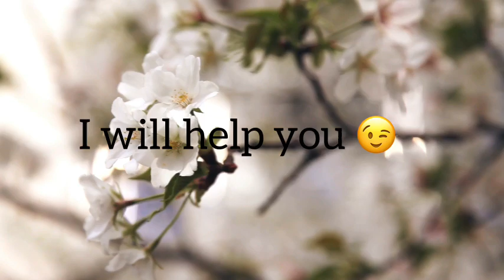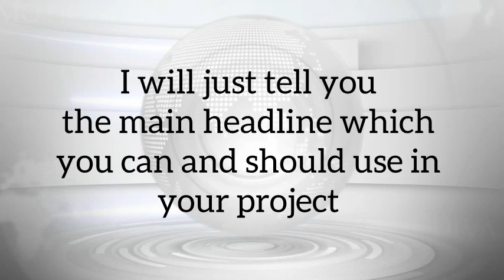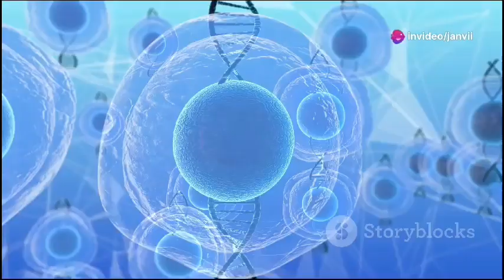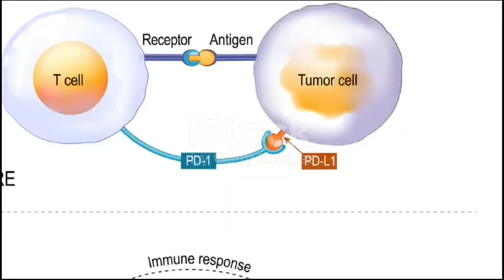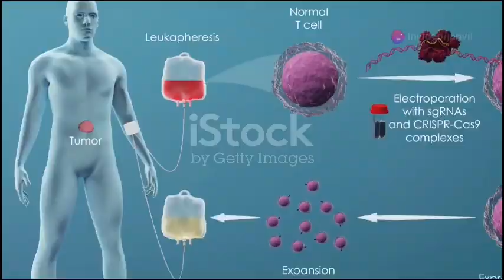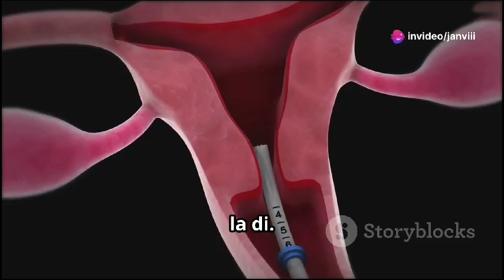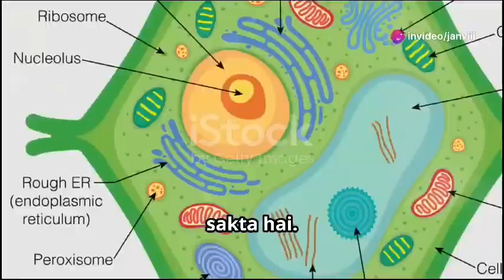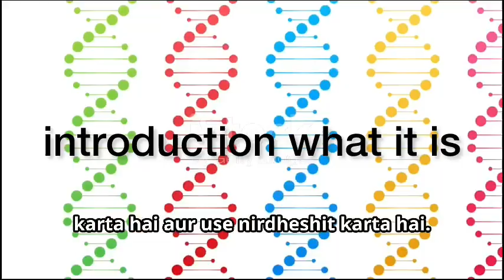5 best & different easy topics for biology project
I did my best for you guys hope you will like it  .